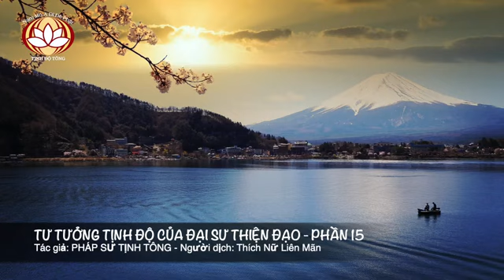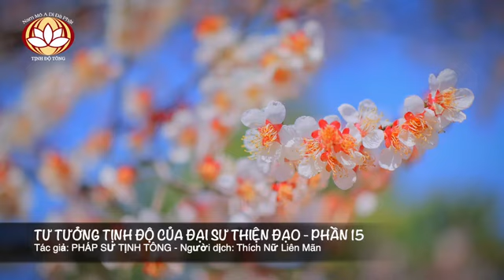PHẦN 12 TƯ TƯỞNG TỊNH ĐỘ CỦA ĐẠI SƯ THIỆN ĐẠO - chẳng lựa thời tiết